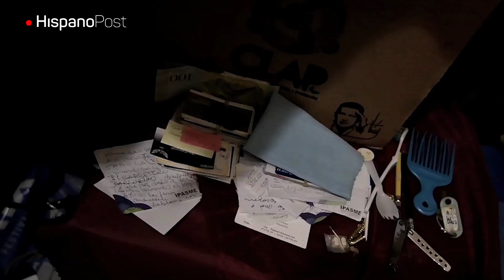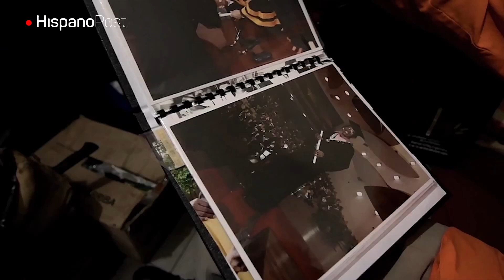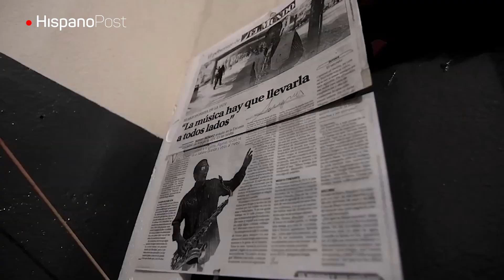Sergio Méndez, el saxofonista emblemático de Caracas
Caracas es una ciudad musical. Consciente de esa premisa, el barolventeño SergioMéndez dejó su pueblo y se trasladó hasta esta ciudad para involucrarse con el arte y la música, al punto de ser considerado el saxofonista emblemático de la capital.

En entrevista para HispanoPost contó que su niñez transcurrió en San Agustín del Sur, una zona popular conocida por la gran cantidad de intérpretes y músicos que hicieron vida allí.

Tras pasar un tiempo en la cárcel, decidió terminar sus estudios y una vez que recuperó la libertad se inscribió en la Universidad Central de Venezuela (UCV), la más importante del país, de la cual egresó como licenciado en artes mención sociocultural.

Tiene más de 25 años tocando su saxofón en diferentes lugares de Caracas y devolviendo la belleza a la otrora “sucursal del cielo”.